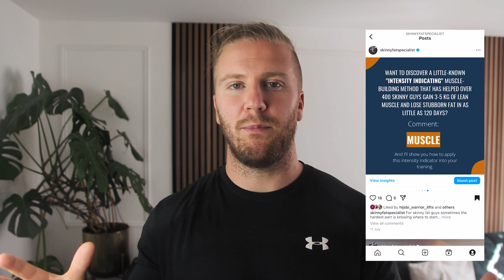Best Skinny Fat Muscle Building Exercises For Each Body Part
In this video, based on my 10 years being a coach and coaching nearly 500 skinny fat guys I’m going to rank the best skinny fat muscle building exercises to blow up every muscle in your body.

Saving you countless hours of wasted effort and time following inefficient exercises found on social media today…

So you can make every rep, set, and workout count at the gym instead of wasting precious time following exercises that are going to get you nowhere.

00:00 - Introduction
03:35 - For A Thick Neck
04:18 - Thick Shoulders
04:44 - Broad Shoulders
05:00 - Thick Chest
05:23 - V Taper Look
05:45 - Abs
06:30 - Big Ass
06:49 - Girthy Legs
07:32 - Calves
07:40 - FREE Program